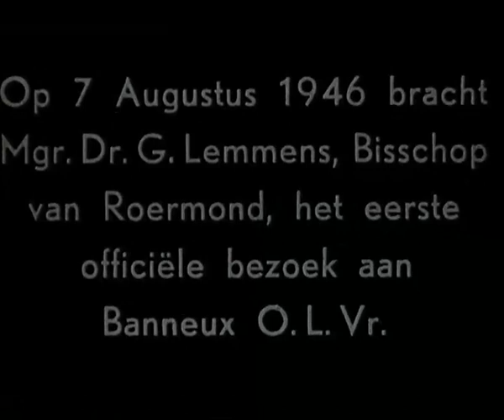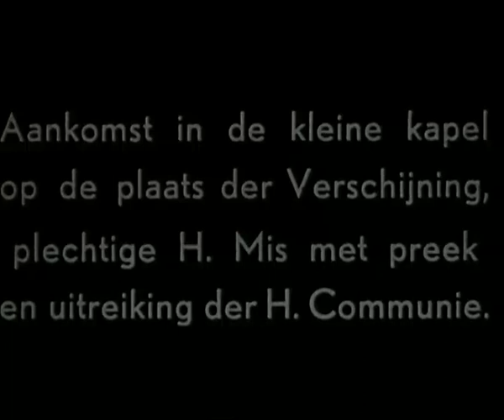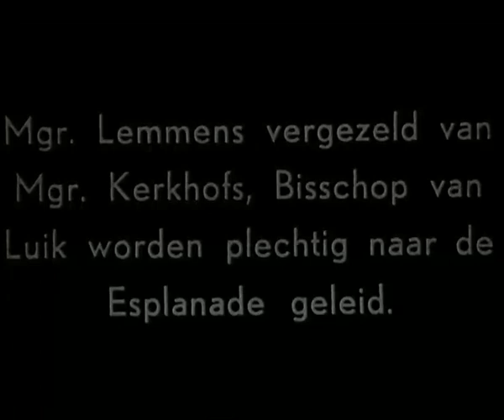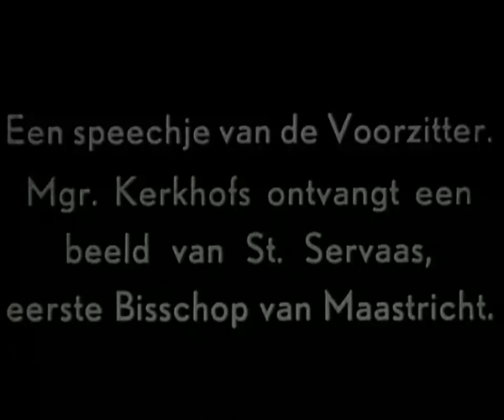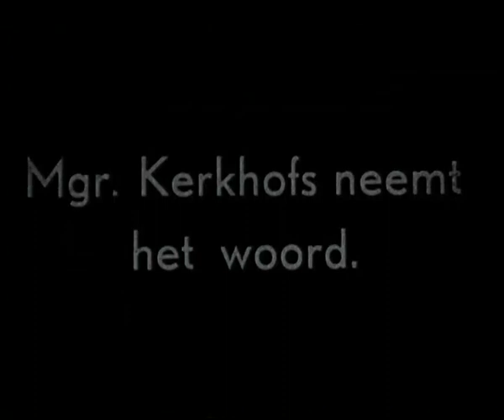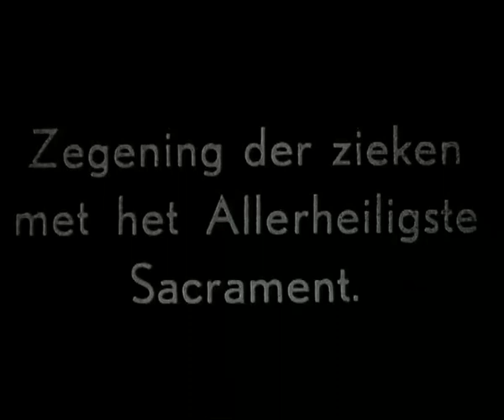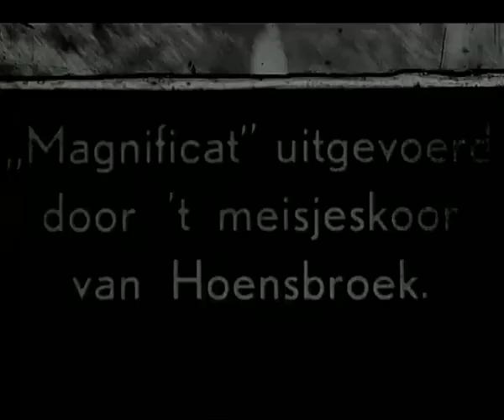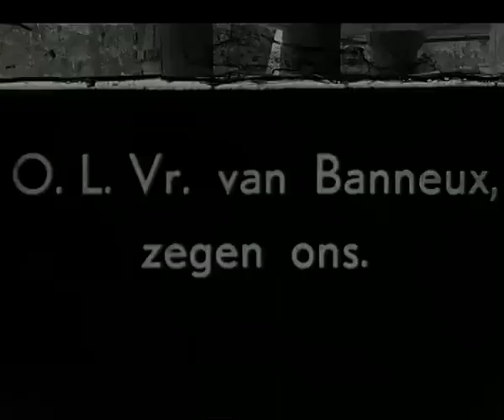Het eerste officiële bezoek van Mgr. Lemmens, bisschop van Roermond aan Banneux in 1946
Olivers, Leo
Daniëls, Jules
Een filmverslag van het eerste naoorlogse bezoek van de toenmalige legendarische bisschop van Roermond, Mgr. Dr. G. Lemmens aan Banneux op 7 augustus 1946. Mgr. Lemmens speelde een belangrijke rol bij de ontwikkeling van de Maria-bedevaartplaats Banneux Notre Dame.